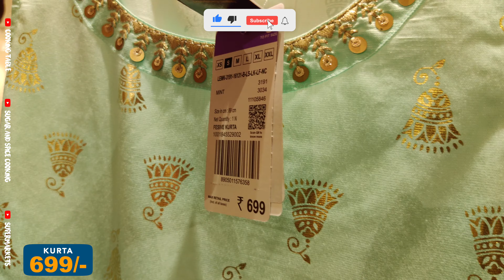Big Bazaar FBB FESTIVE OFFERS & CLEARANCE SALE UPTO 90% Latest Collections From 399/- | SuperMarkets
Address: Plama Heights, 4, Hennur Bagalur Rd, Hennur Bande, HBR Layout, Bengaluru, Karnataka 560043

SOCIAL